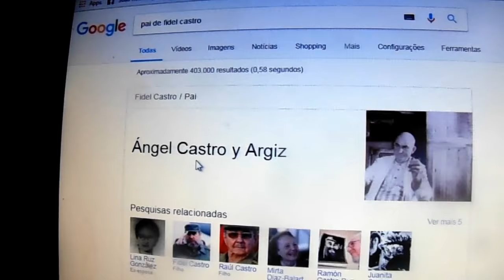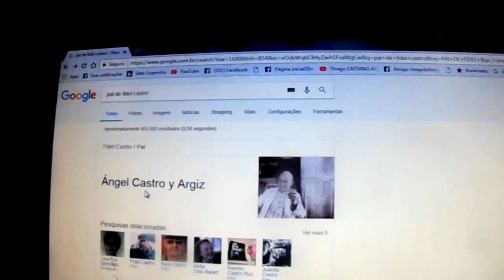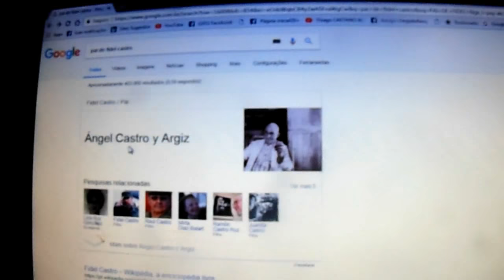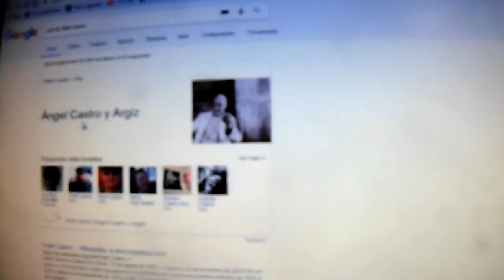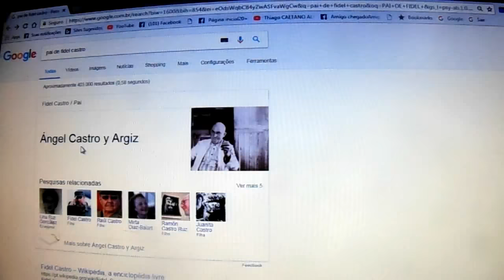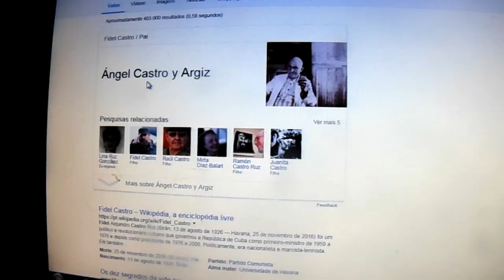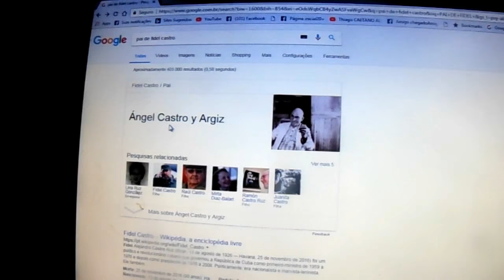Vamos filosofar sobre ideologias!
Não é porque duas ideologias pregam o social que tornam as mesmas coisas.